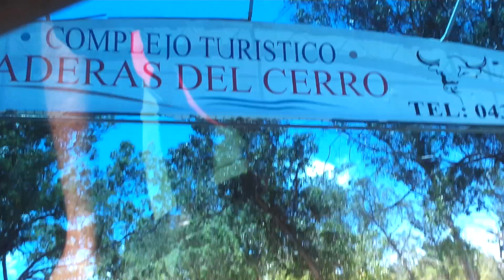Paseando por Piriápolis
Paseando por las calles de piriápolis descubrimos un hermoso centro turístico.
A pedido de los suscriptores hemos abierto una cuenta para donaciones que ayuden a conocer mas nuestro pais, cuenta PAYPAL " ". Desde ya muchas gracias por estar y hacer crecer nuestro canal.
Los invitamos a visitar nuetra pagina en Facebook ...URUGUAY PISCUAJO CHANNEL